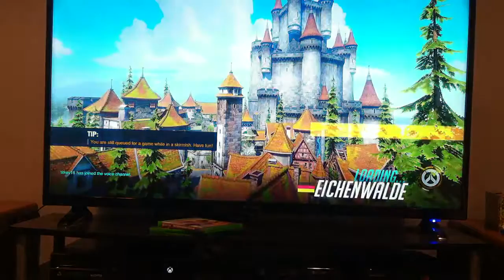Overwatch ep 7 Sniping as a grandma